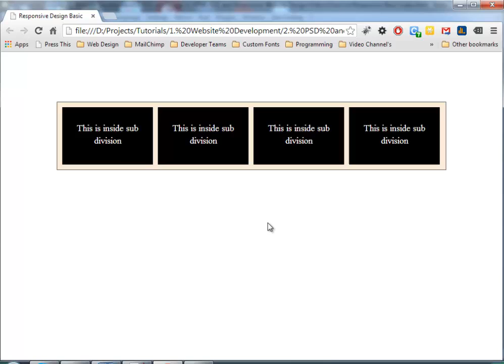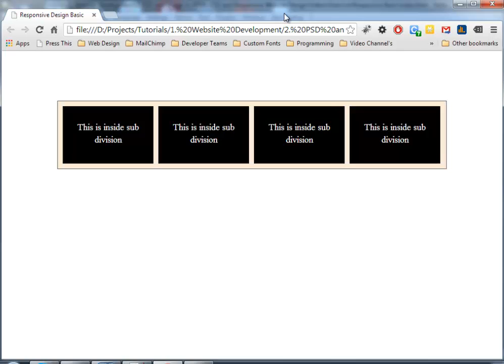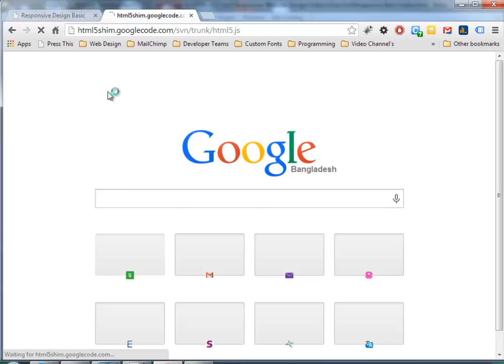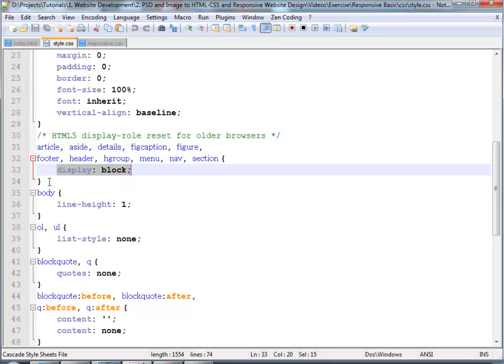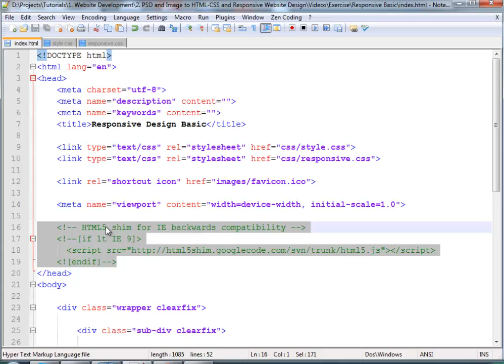25 Adding Responsive Meta Tag and HTML5 Shim